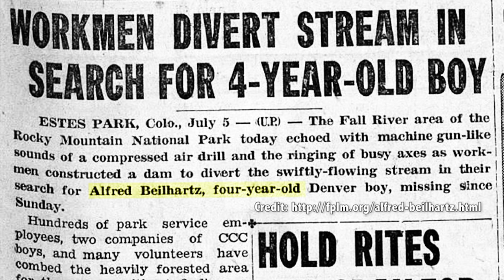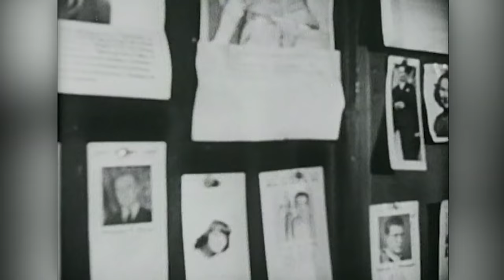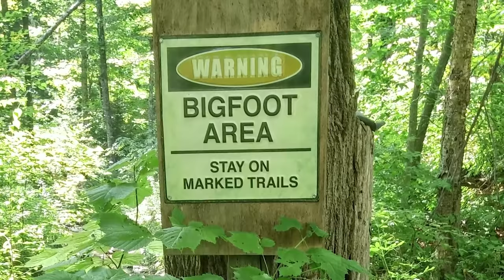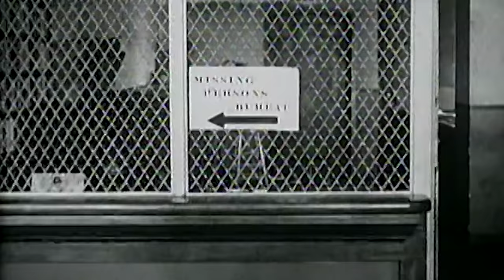Why do people disappear in national parks?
In 2015 alone more than 300 million people visited the US National Park System. Some stayed for a few hours, others for a few days – and, occasionally, some never make it out.

Eruption of Mount St. Helens, 1980